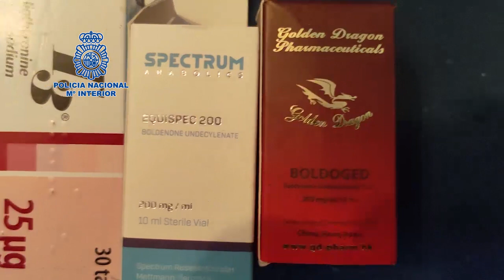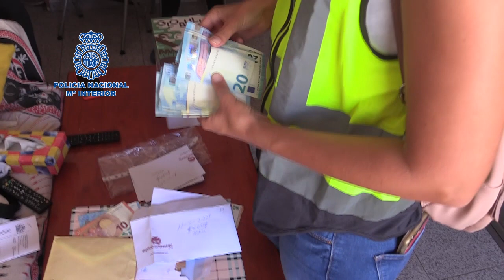La Policía Nacional desarticula una organización criminal dedicada al tráfico de anabolizantes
La Policía Nacional desarticula una organización criminal dedicada al tráfico de anabolizantes y blanqueo de capitales